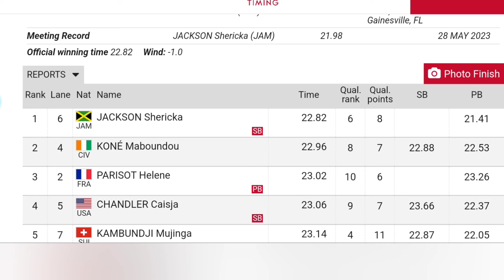Shericka Jackson wins first 200M race of the season